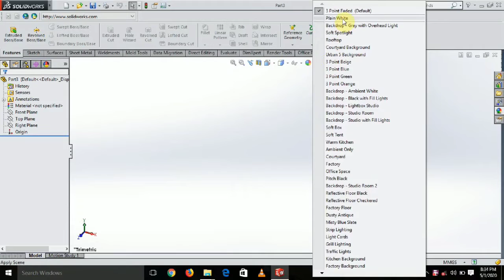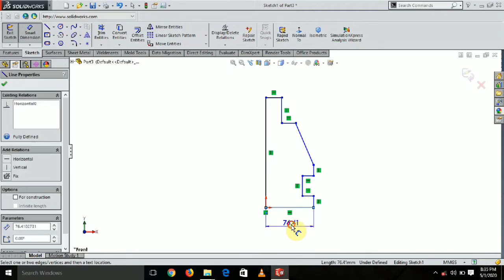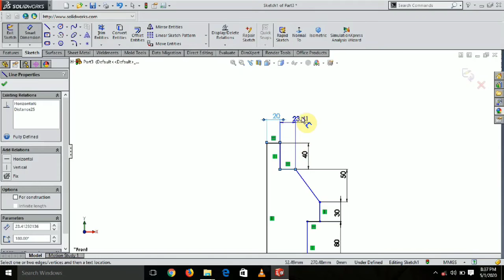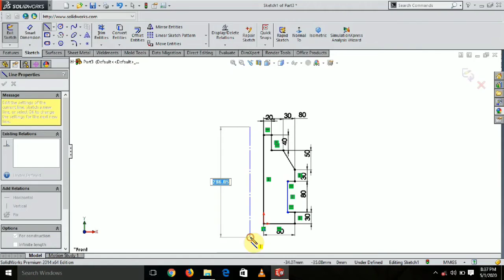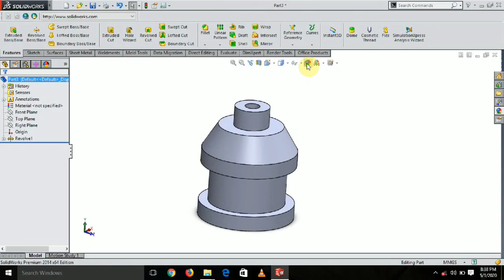REVOLVD BOSS/BASE.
AutoCAD Free me Sikhne ke liye contect kre.